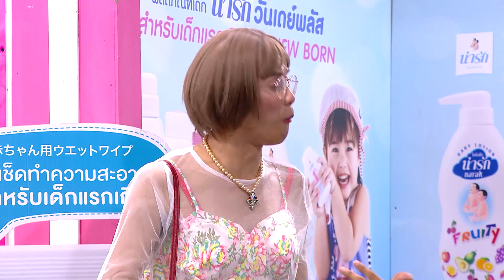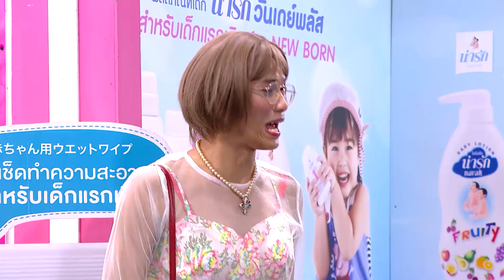เชิญยิ้มเชิญยิ้ม l หนูโดนผัวทิ้ง l 24 พฤษภาคม 2564